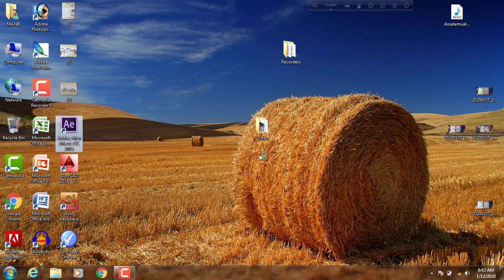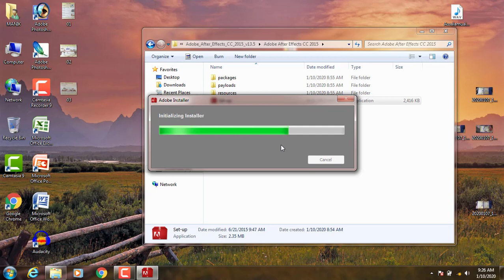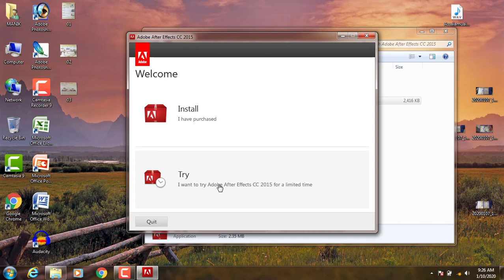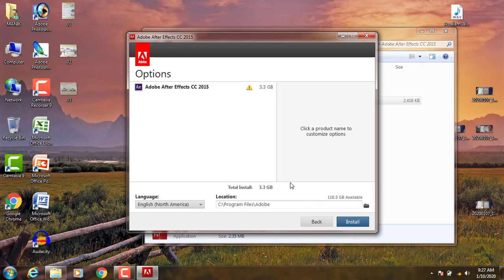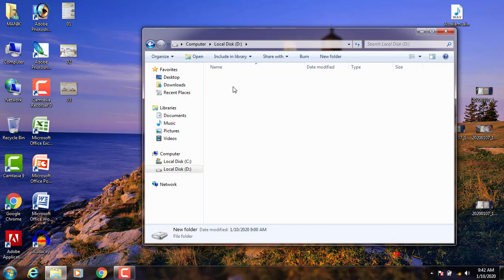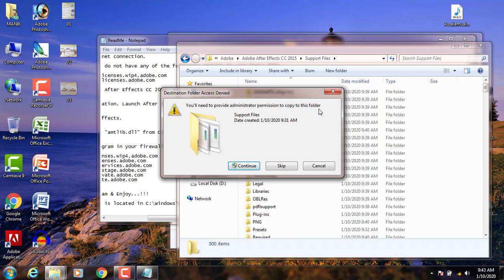sopon ahmed | how can edit video sopon ahmed | after effect tutorial | bangla video editing tutorial